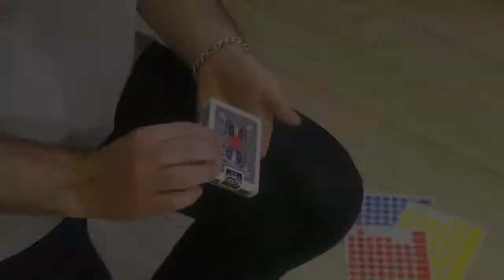Stickly Jean Pierre Vallarino / Dylan Sausset english version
video made by Sophie Duval
This is my first trick : stickly =) produced by Jean Pierre Vallarino and created by Dylan Sausset